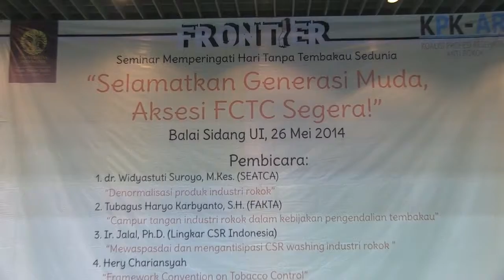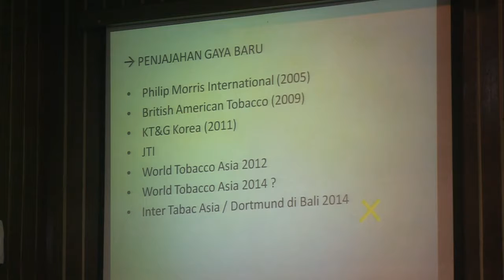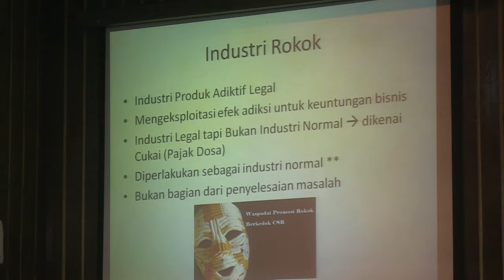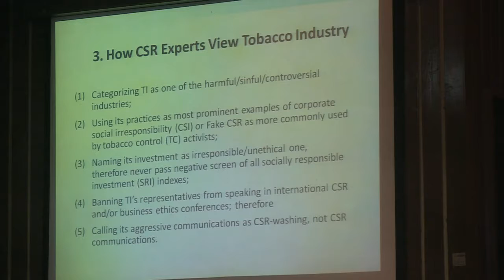Seminar Memperingati Hari Tanpa Tembakau Sedunia (26 Mei 2014)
Seminar Memperingati Hari Tanpa Tembakau Sedunia

BEM IM FKM UI bersama Kelompok Kerja UI Kawasan Tanpa Rokok (Pokja UI KTR) mengadakan seminar untuk memperingati Hari Tanpa Tembakau Sedunia dengan tema "Selamatkan Generasi Muda, Aksesasi FCTC Segera!" pada Senin (26/5/2014) di Balai Sidang UI, Kampus Depok. Seminar ini bekerja sama dengan Koalisi Profesi Kesehatan Anti Rokok (KPK AR) dan didukung olehSoutheast Asian Tobacco Control Alliance (SEATCA) dan Ikatan Senat Mahasiswa Kesehatan Masyarakat Indonesia (ISMKMI). Sambutan dalam acara ini disampaikan oleh Sekretaris Universitas, Prof. Dr. Ir. Tommy Ilyas, M.Eng., yang mewakili Rektor UI. Selain itu, ada pula sambutan dari perwakilan KPK-AR, Dian Ayudi, Ketua BEM UI 2014, M. Ivan Riansa, dan Sekretaris Jendral ISMKMI, Awal Ramamda.

Seminar terbagi dalam 2 sesi. Sesi pertama di isi oleh 3 pembicara. Pembicara pertama adalah perwakilan dari SEATCA, dr. Widyastuti Suroyo, M.Kes., yang membahas "Denormalisasi Produk Tembakau". Selanjutnya, perwakilan dari FAKTA, Tubagus Haryo Karbyanto, S.H., memaparkan "Campur Tangan Industri Rokok dalam Kebijakan Pengendalian Tembakau" dan disusul olehperwakilan dari Lingkar CSR Indonesia, Ir. Jalal, Ph.D. yang membahas "Mewaspadai dan Mengantisipasi CSR Washing Industri Rokok".

Sesi kedua seminar diisi oleh Kepala Departemen Kastrat BEM IM FKM UI 2013, Zahrina, yang berbicara tentang "Pemuda dan Pengendalian Tembakau di Indonesia". Ia mengungkapkan bahwa seandainya harga rokok lebih mahal, peminat rokok pun akan berkurang, khususnya peminat rokok dari kalangan masyarakat miskin.

Selain sivitas akademika UI, acara ini juga menundang delegasi dari sejumlah universitas yang tergabung dalam ISMKMI.

Seminar ini adalah salah satu rangkaian acara FRONTIER (Forum of Initiative Tobacco Control Action Planner) yang didukung oleh Universitas Indonesia. UI telah menjadi kawasan tanpa rokok berdasarkan Keputusan Rektor nomor 1805/SK/R/UI/2011. (LEN)